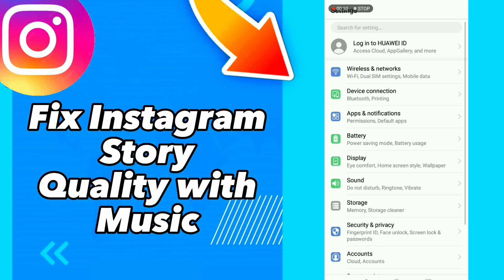how to Fix Instagram Story Quality withMusic